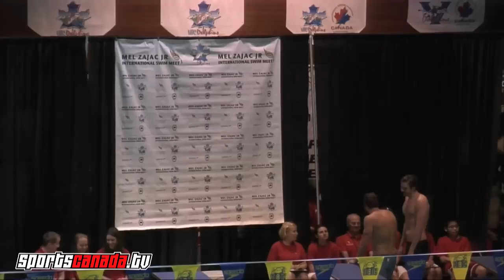Ryan Lochte - 200m Medley - 2013 Mel Zajac Jr Canada Cup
Swim Cup Canada 200m medley
May 2013, UBC Pool